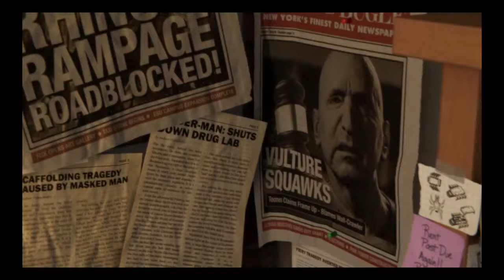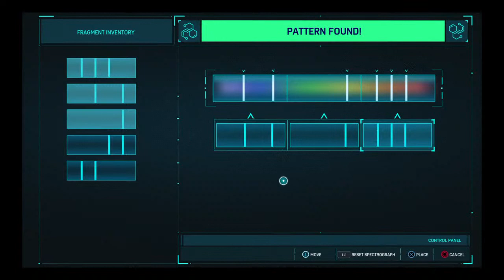Ted spider man amazing mode pt#1